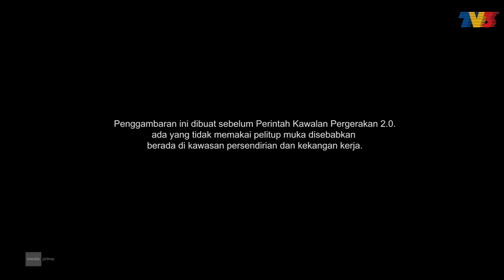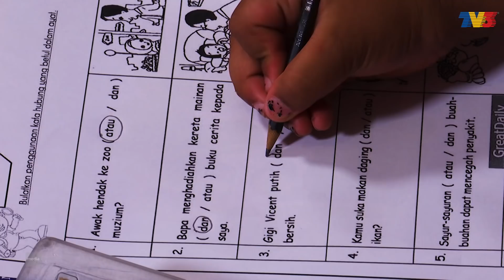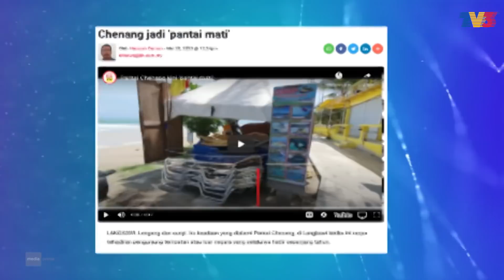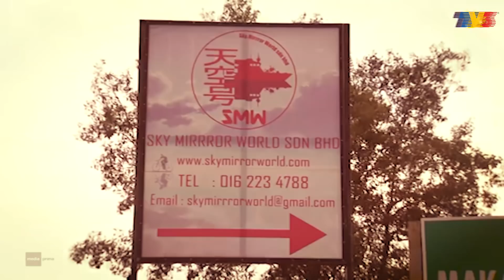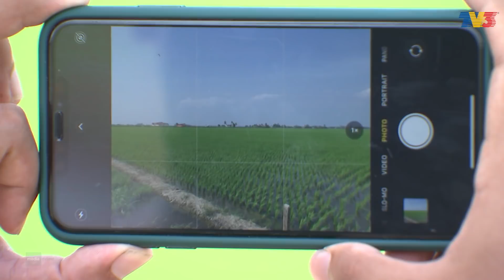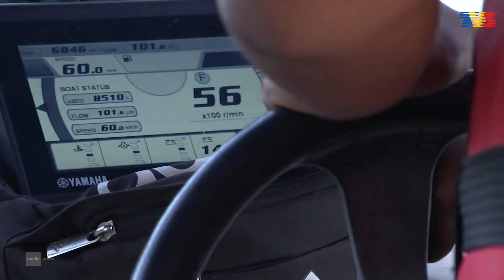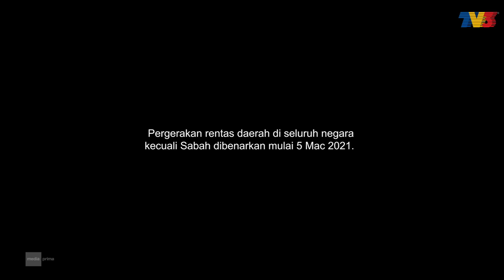Majalah 3 (2021) | Mon, Mar 8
Topik: Pengembala Comel